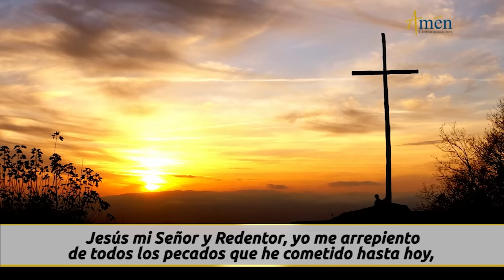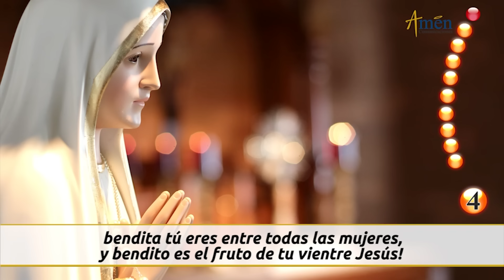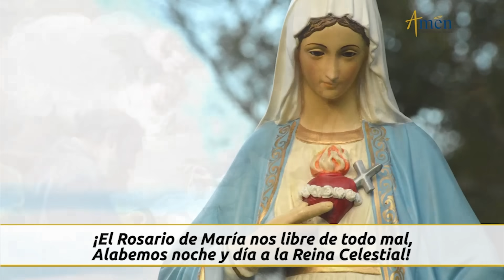Santo Rosario de Hoy Martes 08 Agosto de 2023 l Amen Comunicaciones l Católica l María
👉Misterios Dolorosos